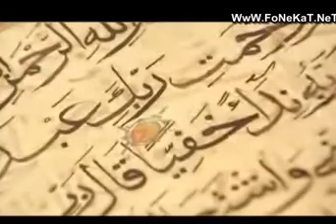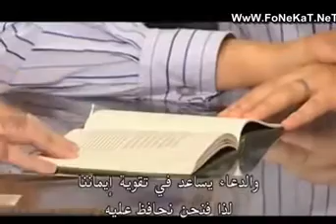Why chose the British Islam Milanil Jane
مخلصين لله أكبر موسوعة للآدعية من القرأن الكريم والسنة النبوية والاحاديث القدسية والنبوية والاعجاز العلمى فى القرأن والسنة وقصص الانبياء وقصص القرأن الكريم وتلاوة القرأن الكريم بصوت أاقوى الشيوخ الشيخ احمد ابن على العجمى الشيخ عبد الرحمن السديسى الشيخ عبد الباسط عبد الصمد الشيخ محمد اللحيدان الشيخ مشارى العفاسى الشيخ ماهر المعيقلى الشيخ ناصر القطامى الشيخ صلاح بو خاطر الشيخ سعد الغامدى كما تقدم لكم اجدد ما لم يقدمة احد من كنوز من المعلومات الدينية مصورة وأجمل الخلفيات الاسلامية فقط فى مخلصين لله صفحاتنا على المواقع الاخرى جوجل
  كما يسطتيع اى شخص ان يبحث عنا فى جوجل البحث الافتراضى فقط يكتب (( مخلصين لله ))  نظهر هكذا مخلصين لله - Community - Google+
وهكذا مخلصين لله أكبر موسوعة للآدعية من القرأن الكريم والسنة ...